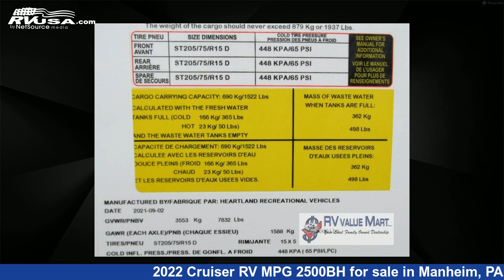Spectacular 2022 Cruiser RV MPG Travel Trailer RV For Sale in Manheim, PA | RVUSA.com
This 2022 Cruiser RV MPG 2500BH is a Travel Trailer RV. It is located in Manheim, PA 17545 and is offered for sale by RV Value Mart. This New Cruiser RV Is 29' 0" in length and features 1 slideout, a Lavish interior, sleeps 8, Slideout, and 44 gal fresh water capacity..